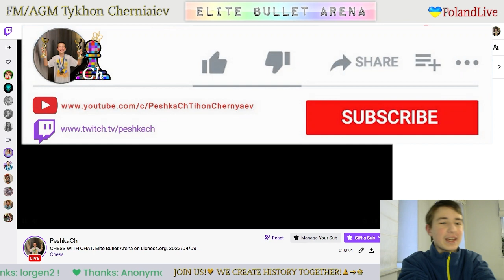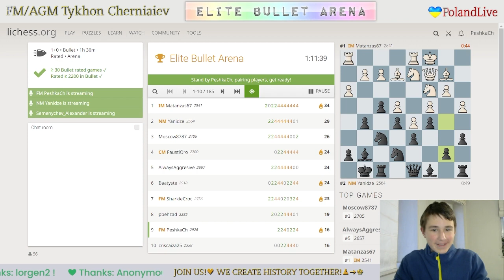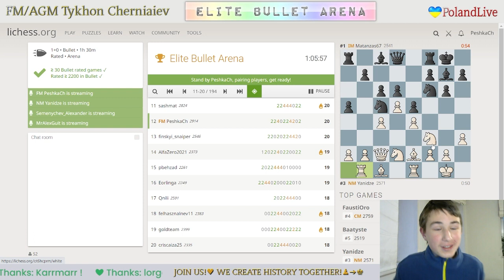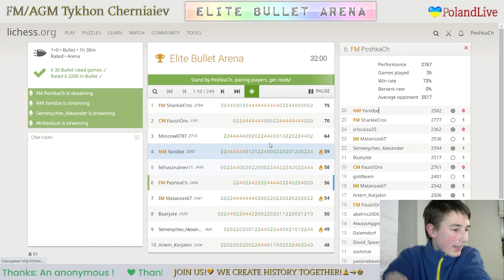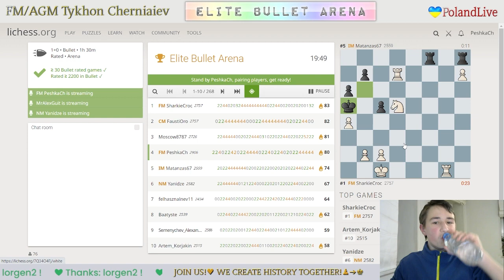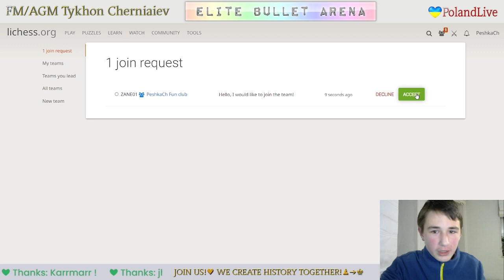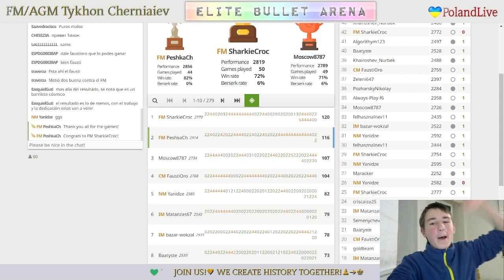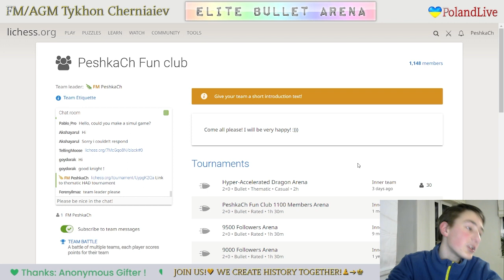CHESS. Elite Bullet Arena on Lichess.org. LiveStream. 09/04/2023